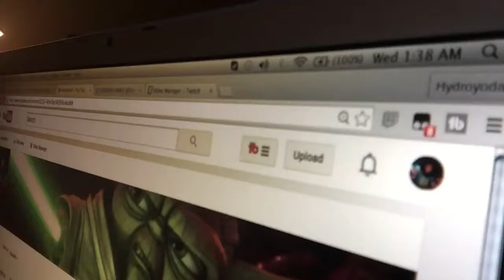Life Blog | Divorce | Multiple sclerosis |One more video before travel time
One last video before I hit the road for vacation time and a sneak peek of the RC cars